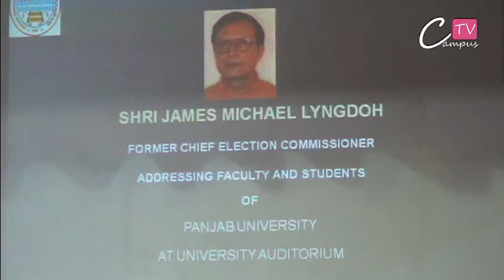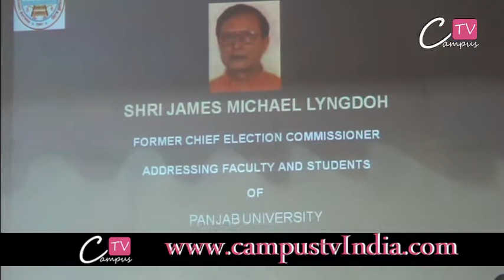Mr. James Michael Lyngdoh IN Panjab university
Join Campus TV ON Facebook